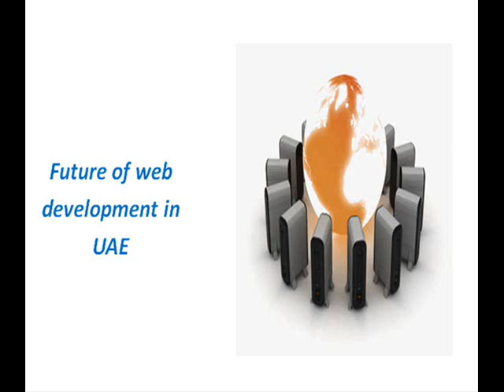Future of web development in UAE.wmv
The term 'Web development' connotes a broad range of activities that include web content development, web server configuration, server side coding, client side coding, web designing etc